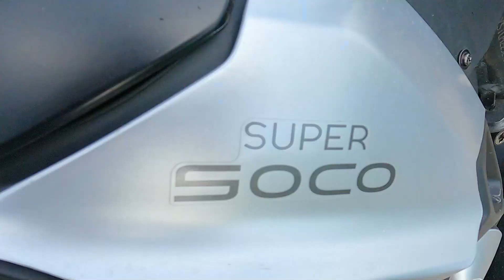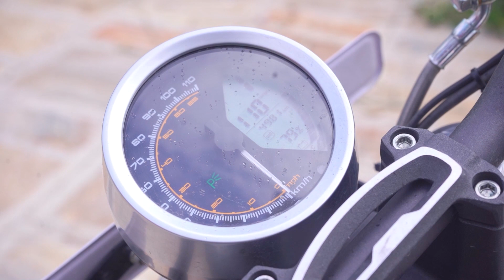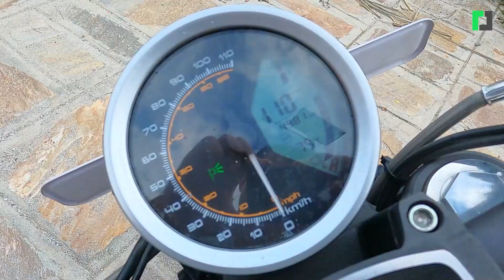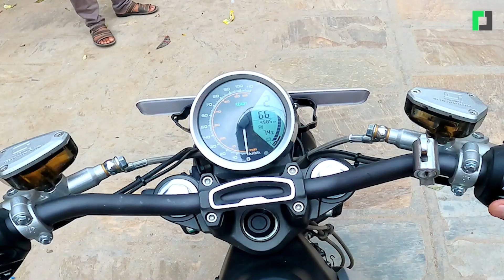स्टाइलिस बिजुली बाइक | Super Soco Owner's Review | Super Soco TC Max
स्टाइलिस बिजुली बाइक
Super Soco Electric Bike Owner's Review
Super Soco TC Max

Guest: Ishan Maharjan
Host: Jai Pradhan
Producer: Hari Jang Thapa
Camera: Sabin Adhikari
Edit: Sabin Adhikari, Aman Manandhar